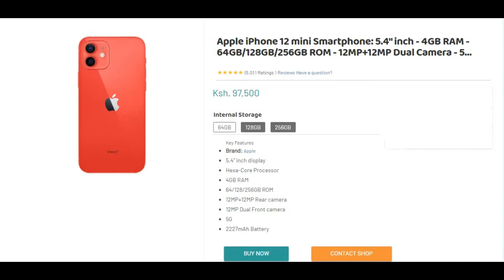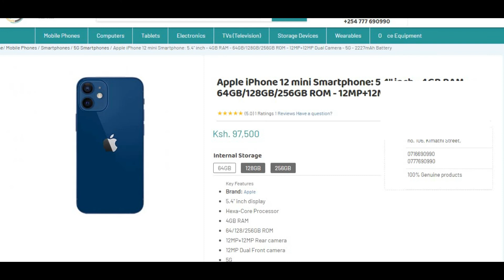Apple iPhone 12 mini specifications